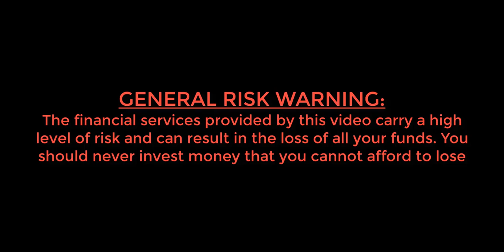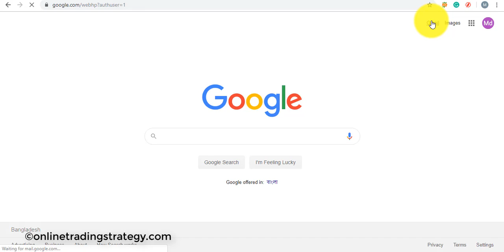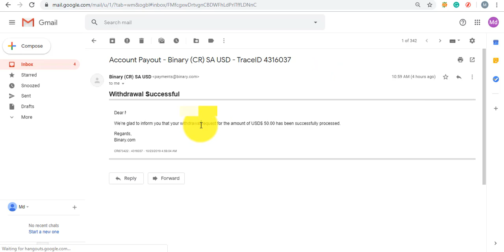How to withdraw profit money from binary.com ! binary.com withdrawal proof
Binary.com premium group membership($50)
What's your benefit?
1. Unlimited update new bot get in this group. The win rate will be better than other free bots.
2. How to work in binary.com manually.
3. Future any tools Update free.

Conditions:
1.$500 deposit need in real account.
2.your need to follow our trading strategy.
3.Trade amount up to $5.
4. This is the right time for recovery you lose money.
5.Trade amount highly $5 and account deposit $500

Enjoy Trading

or contact
★★Best Binary Broker List★★
RISK WARNING: YOUR CAPITAL MIGHT BE AT RISK

★★Top Trusted Forex Brokers List★★

★★Best Free Signal Telegram Group★★
★★Professional Binary and Forex trader contact Now★★